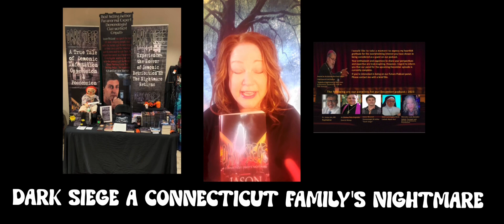Dark Siege Author Jason McLeod